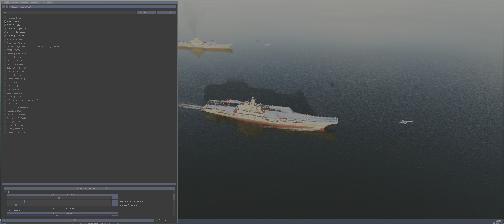DCS World - Anti Aliasing Test #9 - SMAA, FXAA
If only ReShade's SMAA and FXAA are used, the quality is abysmal. No performance impact, but that doesn't really matter.

Abbreviations:
AA ... anti-aliasing
TS ... transparency
MS ... multi-sampling
SS ... super-sampling
MF ... multi-frame sampled: (new) nVidia AA technique which costs half of the performance at about the same quality (4xAA quality at 2xAA performance)

Specs:
i7-13700KF, 64gb DDR5, RTX4090